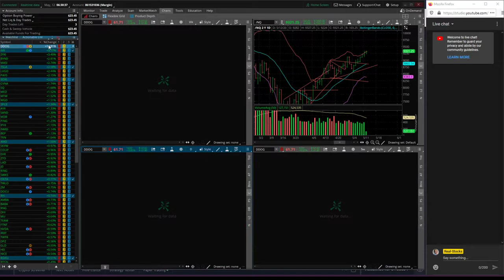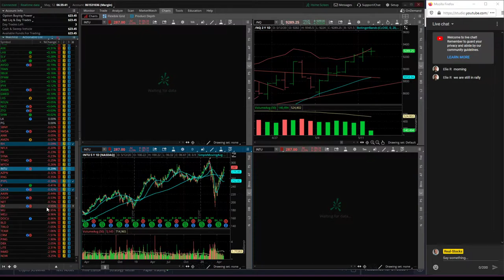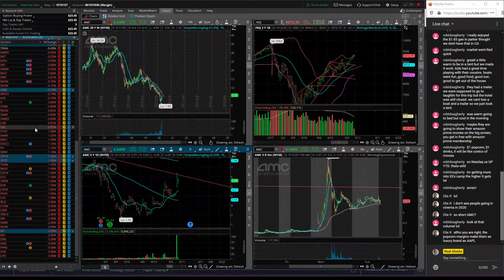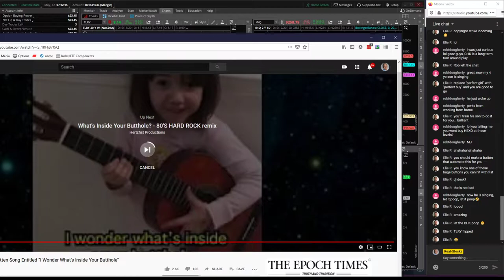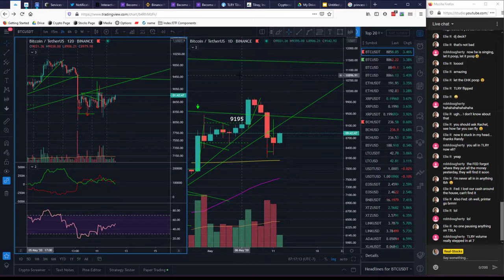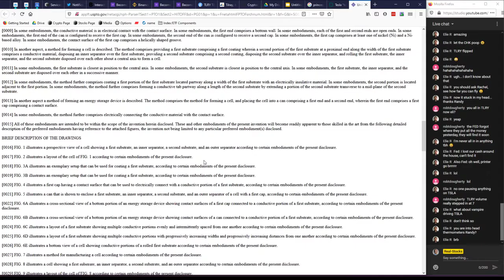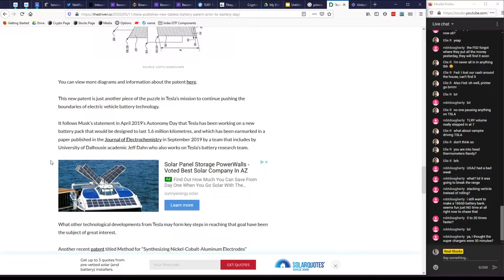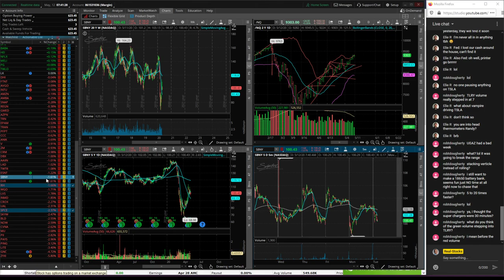Real-Stocks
Join me watching the open of the markets!